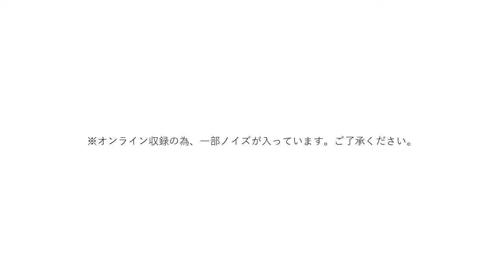AAIC2023「CROSS TALK」 AAIC2023審査員 山極壽一氏×AAIC企画委員 桑原鑛司氏・衣笠文彦氏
AAIC2023審査員の山極壽一氏とAAIC企画委員の桑原鑛司氏・衣笠文彦氏との対談動画